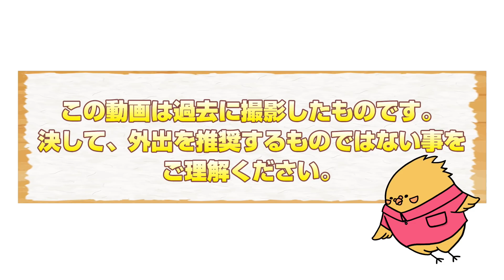「2馬力ボート」VS「足漕ぎカヤック」で鯛ラバ対決‼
2馬力船外機をつけたボートと足漕ぎカヤックで鯛を狙って来ました‼
魚探の反応を見ながらの釣行ですが、果たして鯛は釣れたのか？

※今回使った鯛ラバはこちらです‼
・鯛乃実